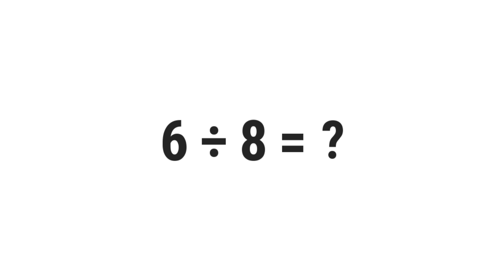6/8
░▒▓█ 𝕎𝕖𝕝𝕔𝕠𝕞𝕖 █▓▒░

 ░▒▓█ 𝕋𝕒𝕘𝕤 █▓▒░

gravity,
quiz,
free,
test,
about,
questions,
and,
answers,
top,
quizzes,
online,
best,
most,
popular,
how,
what,
where,
why,
who,
when,
which,
can,
shall,
may,
will,
must,
could,
should,
might,
would,
ought,
to,
much,
many,
have,
was,
make,
know,
has,
do,
go,
get,
give,
watch,
change,
be,
is,
are,
for,
on,
in,
or,
of,
the,
by,
at,
from,
into,
until,
under,
behind,
between,
had,
next,
front,
above,
below,
left,
right,
up,
down,
along,
been,
over,
off,
around,
near,
far,
long,

░▒▓█ ℍ𝕒𝕤𝕙𝕥𝕒𝕘𝕤 █▓▒░